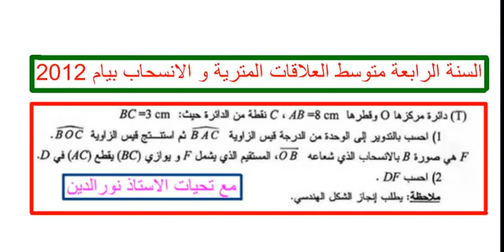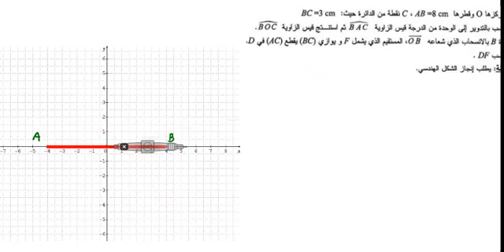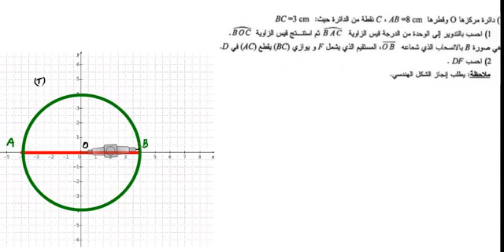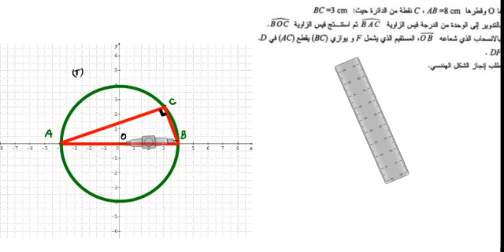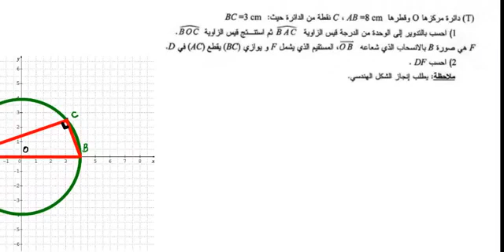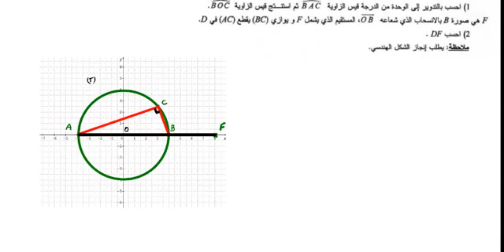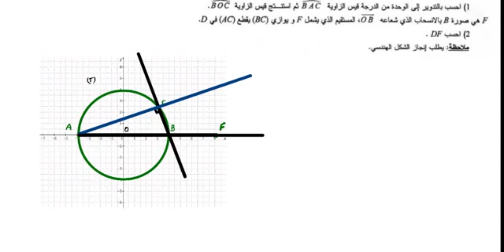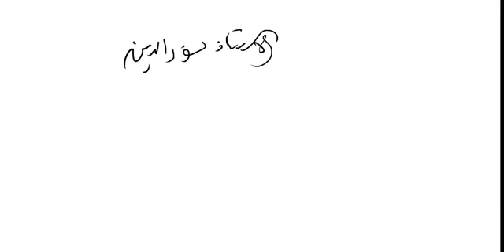الرياضيات العلاقات المترية و الحساب بيام 2012 لطلاب السنة الرابعة متوسط